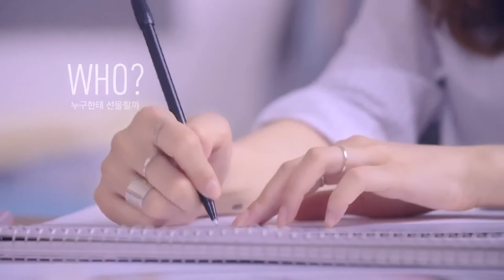韓國廣告- 秀智Suzy Beanpole Accessory 禮物篇 廣告 2